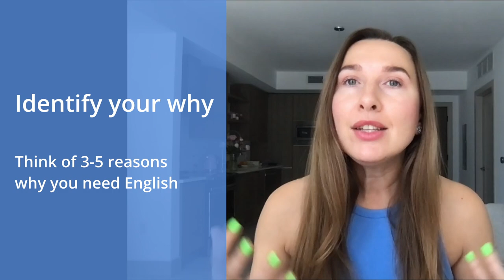3 Tips to Stay Motivated as an English Learner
Do you feel like giving up learning English sometimes? We've all been there. Luckily, there are 3 actionable tips that will help you stay on track and achieve your language goals.

0:00 - Intro
0:58 - Tip # 1 Identify your why
2:44 - Tip # 2 Make English your habit
4:37 - Tip # 3 Poor time management
6:37 - Final tips